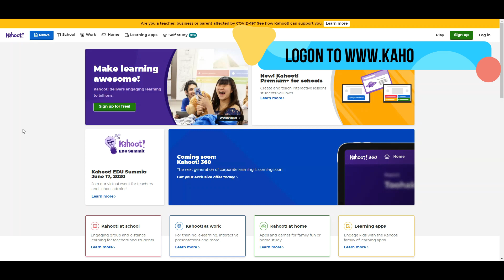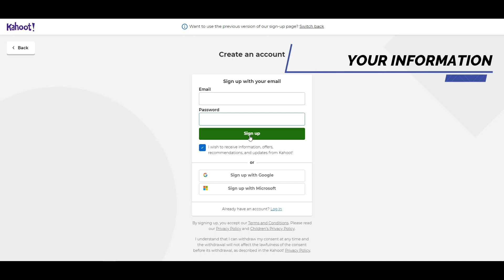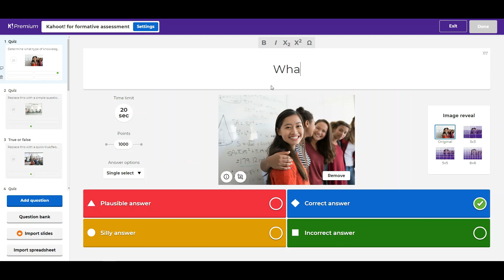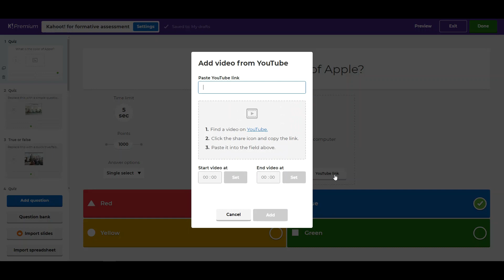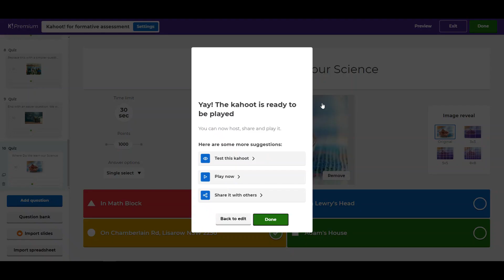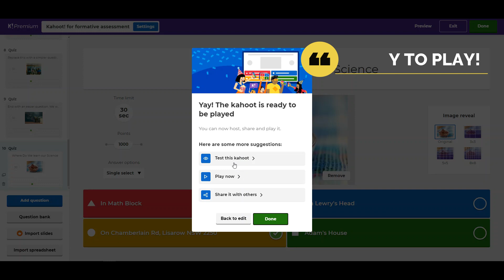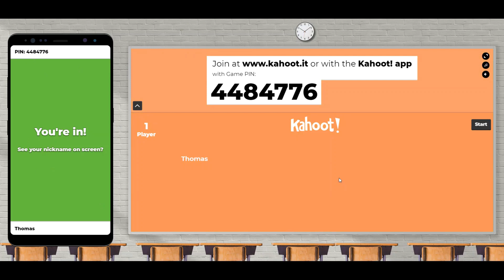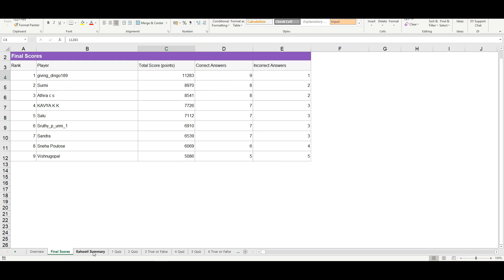Kahoot! How to Setup Online Teaching for Students? | ഇനി അദ്ധ്യാപകർക്ക് Test Online ആയി നടത്താം!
Kahoot malayalam review

Kahoot! is a world class platform for organizations and educational institutions. This is a learning app video on how to create quizzes or tests online. This helps in making learning fun and interactive.

ജൂൺ 1 മുതൽ ഓൺലൈൻ classes തുടങ്ങുവാനെല്ലോ. അതിനായി സഹായകരമാകുന്ന online software ആണ് Kahoot!

ഇനി മുതൽ internal assessments വളരെ എളുപ്പത്തിൽ ഓണ്ലൈനിയായി നടത്താം!